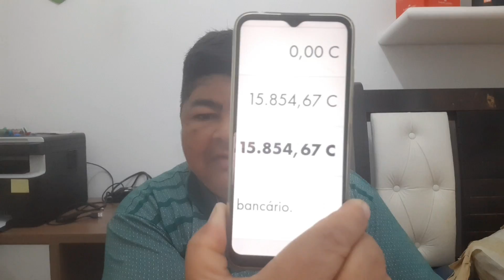ESSA SERÁ A CASA DE PEDRO AGRICULTOR // CONTAMOS COM A AJUDA DE VOCÊS